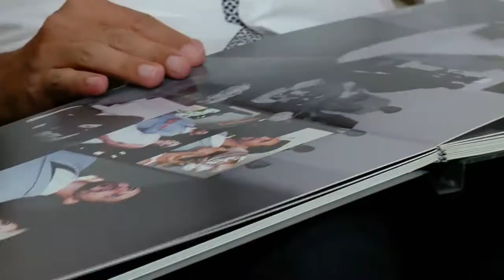Para manter casamentos, casais optam por relacionamentos abertos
O Documento Verdade desta sexta-feira (13) vai mostrar que o amor vai muito além do casal tradicional. O programa conversou com casais que adotaram um relacionamento aberto. Em muitos casos, a medida é uma forma de manter o casamento, com novas regras.
É o caso da filósofa Sue Nhamandu. Durante cinco anos, ela viveu um relacionamento em que sofria com a infidelidade do marido. Após muitas idas e vindas, resolveu mudar a situação. "Eu cheguei à conclusão que não era conivente voltar pra ele, com só ele não sendo monogâmico. Eu decidi que só voltaria se fosse no regime aberto, porque aí eu não me sentiria culpada", afirmou.
A bailarina Thiane Nascimento também seguiu o mesmo caminho. Ela estava em um relacionamento há dois anos, quando se apaixonou por outra pessoa. "Eu falei com meu parceiro. A gente conversou sobre e é isso", conta.
Ela comenta que, apesar de ser libertador, o relacionamento aberto é também difícil. "Tem de ter muita disponibilidade para o diálogo. São relações profundas".